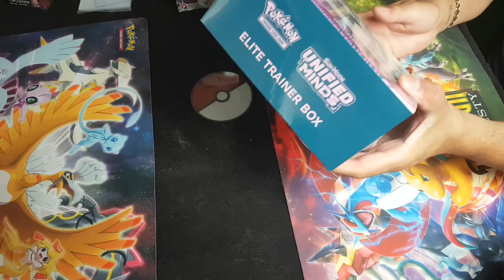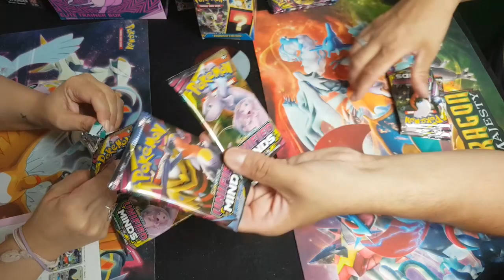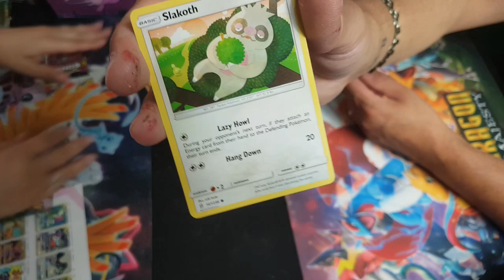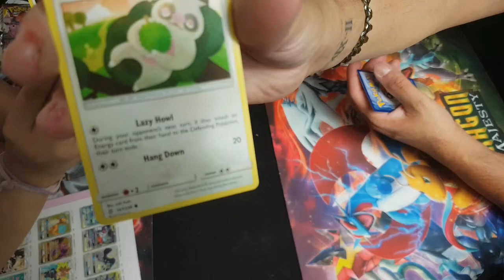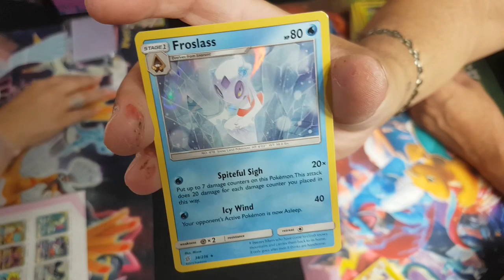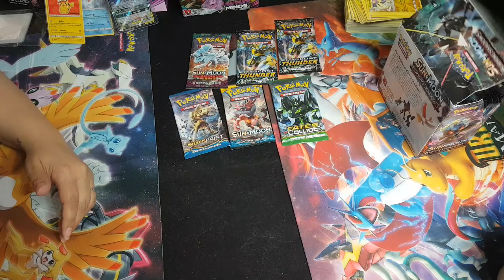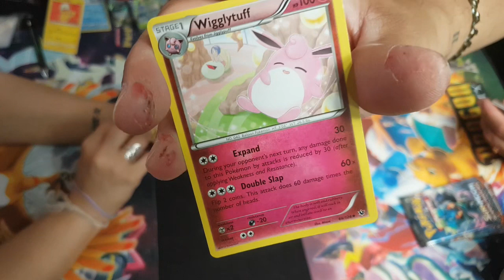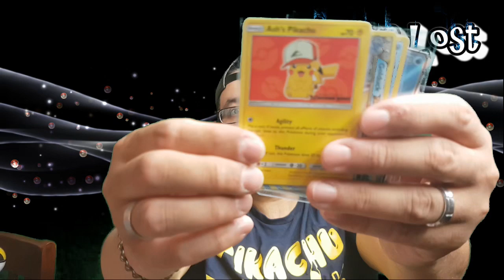PetesLost POKEMON UNIFIED MINDS CANADIAN STYLE EH !!!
PetesLost POKEMON UNIFIED MINDS CANADIAN STYLE EH !!! For the first time here Elite trainer box opening code cards and more enjoy .